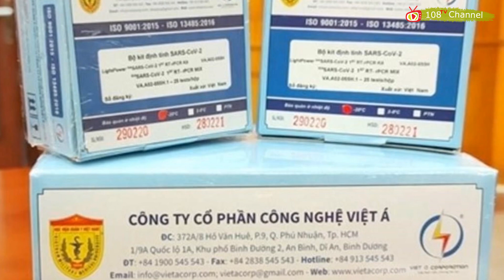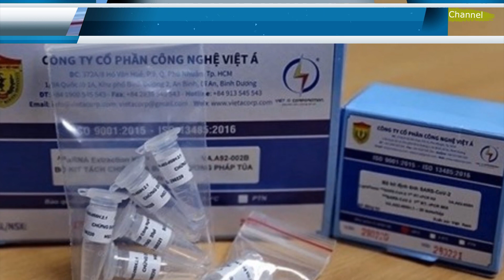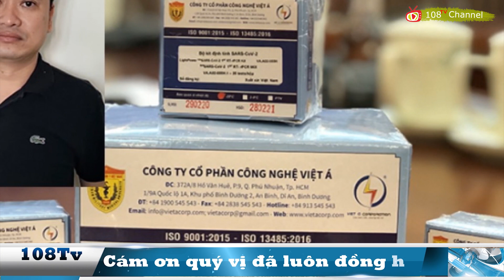🔴Trùm Cuối Việt Á Lộ Diện ~ Phu Nhân Ông 7 Phúc Có Thể Bị Bắt! Tướng Lương Cường Nắm Trọn Ghế TBT!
Trong một cuộc họp gần đây, Ông Trọng đặt vấn đề rất lớn về Vụ Việt Á, có thể Trùm Cuối sẽ bị bắt trong thời gian tới, Tổng trọng cũng đang lựa chọn người kế vị cho ông vào chức vụ quyền lực, đồng thời tiếp tục cho chiến dịch thanh trừng nội bộ, nhằm giữ vững vai trò lãnh đạo của đảng cộng sản.

Mong các bạn Like & Subscribe & Share clip này để ủng hộ kênh nhé quý vị khán thính giả, cảm ơn quý vị luôn đồng hành cùng chúng tôi, và nhớ ấn vào cái chuông để nhận thông báo những video mới nhất nhé.
Mỗi lượt click quảng cáo trên Video của chúng tôi, là các bạn đã giúp chúng tôi duy trì, để có thêm nhiều thông tin, tin tức gửi đến các quý độc giả.
Xin Chân Thành Cảm Ơn QUÝ THÍNH GIẢ!